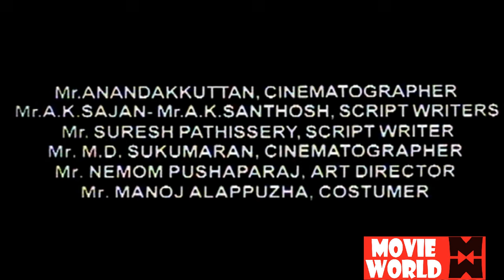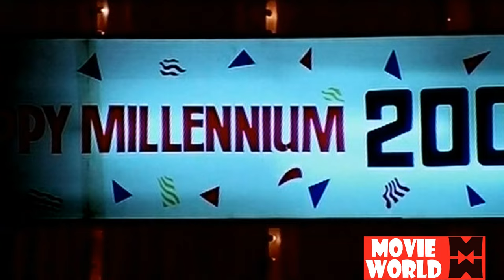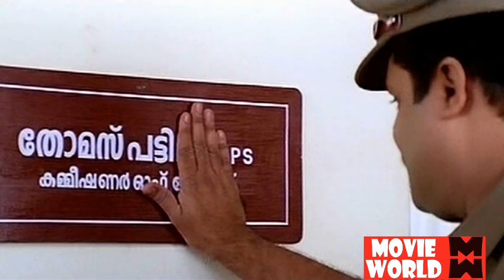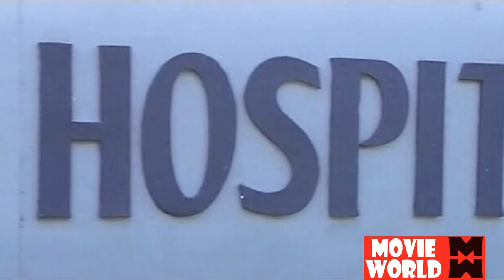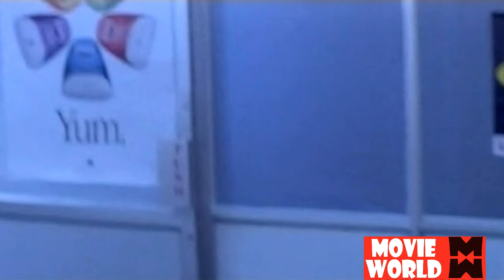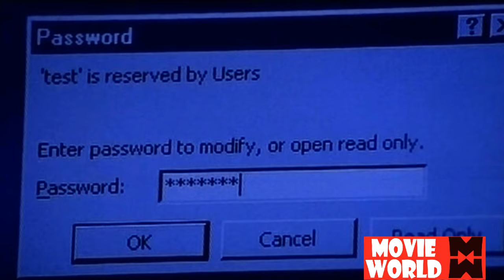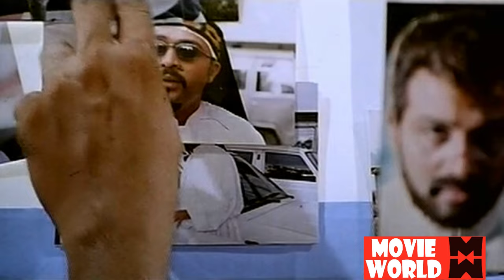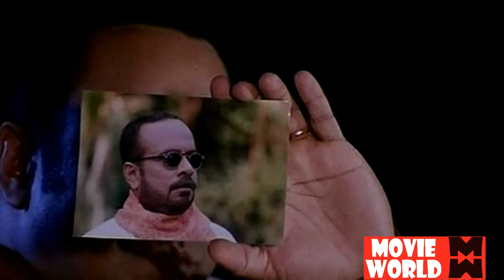Malayalam Full Movie || Sathyameva Jayathe | Action Movie Ft. Suresh Gopi, Aishwarya, Siddique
Sathyameva Jayathe is a 2001 Indian Malayalam action thriller film, directed by Viji Thampi. The film stars Suresh Gopi, Aishwarya, Balachandramenon and Mini Nair in lead roles.This is a super hit one and the turning point of Siddique's career as the top anti hero in malayalam films. The film had musical score by C. Rajamani and songs by M. Jayachandran.

Written by Alex Kadavil
Cinematography Sanjeev Shankar, Saloo George

Cast
Suresh Gopi, Aishwarya, Balachandramenon, Mini Nair, Siddique, Rajan P Dev, Devan, Salim Kumar, N F Varghese, Maniyan Pilla Raju, Krisha Kumar